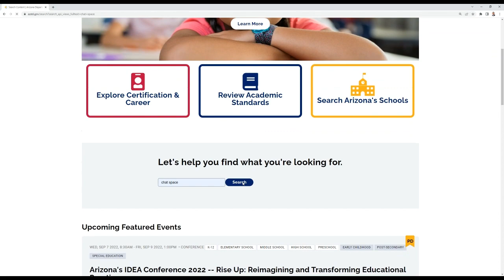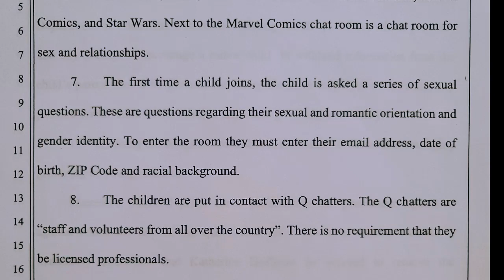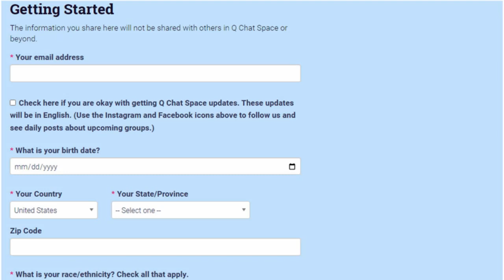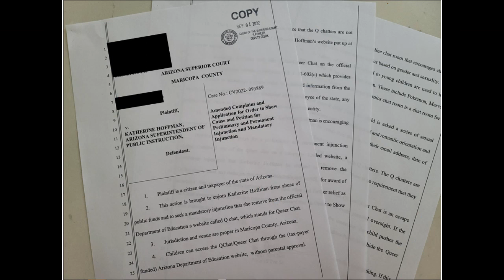Kathy Hoffman EXPOSED - Secret Chat Room Grooming Children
ALL PARENTS MUST WATCH

Without Parental Knowledge or Consent, Arizona State Superintendent of Public Schools allows children to access a Hypersexual online chat room for children through her official taxpayer funded Arizona Department of Education website. Please see the explicit content and inappropriate topics that our children are secretly encouraged to discuss with LGBTQ STRANGERS.

This is UNACCEPTABLE! This is GROOMING! And this is against Arizona State Law ARS 1-602 Parental Rights.